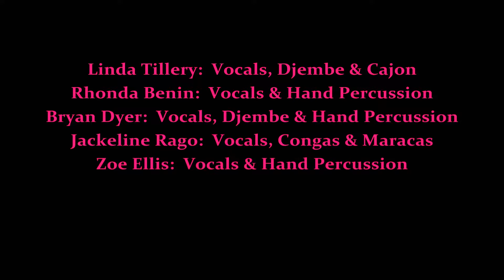Spotlight On: Linda Tillery & The Cultural Heritage Choir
31 min video at 2016 Oakland Art & Soul in downtown Oakland, CA. A Spotlight On Production:  Tina Lewis, Producer